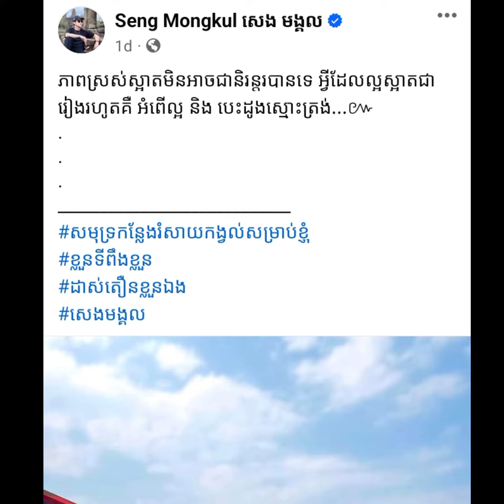លោក មង្គល ចាយរាងសង្ហារគ្មានខ្វល់| សុភាសិតដែលជាប់ខ្លួនលោកមង្គល| Ms.Creator DIY